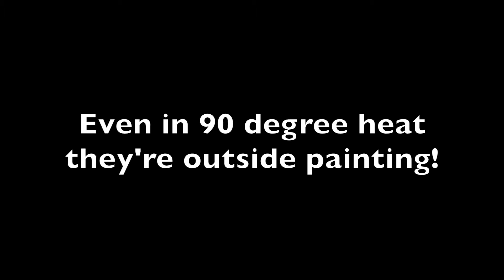WTHIT | Outside Art: Plattsburgh Public Art Project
What the heck is that?  Ever notice the murals adorning buildings around downtown Plattsburgh and wonder... What the heck is that?